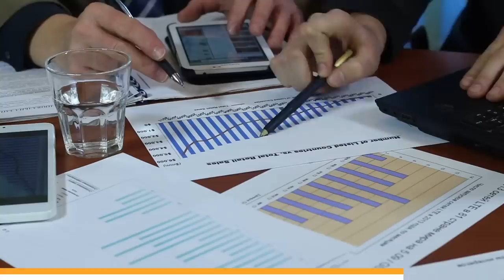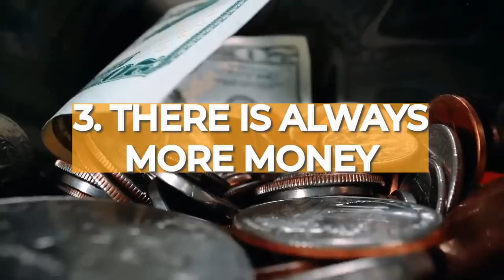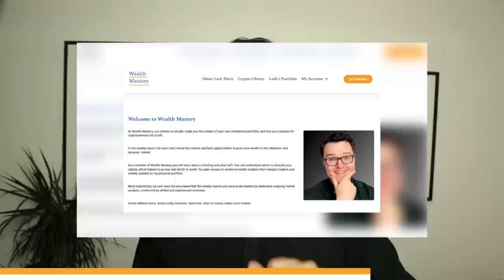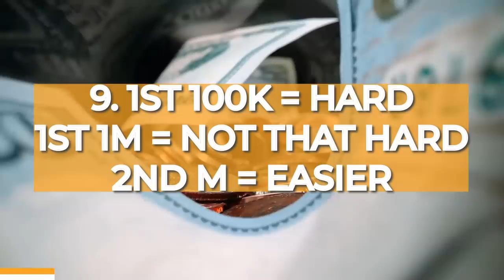13 Money Secrets To Make A Million Dollars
13 secrets to making a million dollars.

00:00 Intro
01:03 1 Million Dollars Just The Start
01:46 No Limits
02:51 Always More Money
03:56 Money Flows Where Attention Goes
05:32 Learn The Rules
06:22 Say No
07:18 Advice Caution
08:08 Get Rich Quick, But
08:55 100K Is Hard
09:33 Levels Of The Game
10:38 Take Your Time
11:50 Fear
12:32 Don’t Lose Money